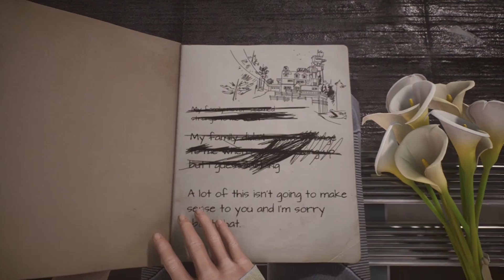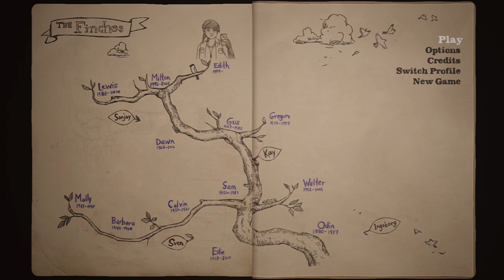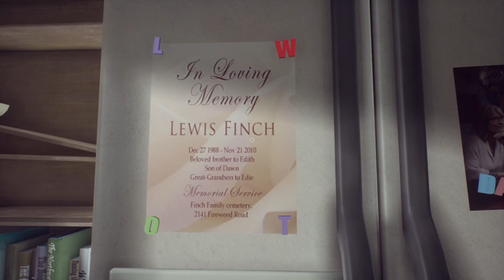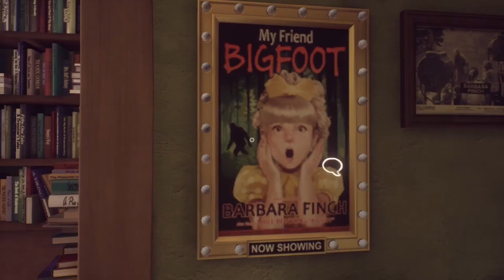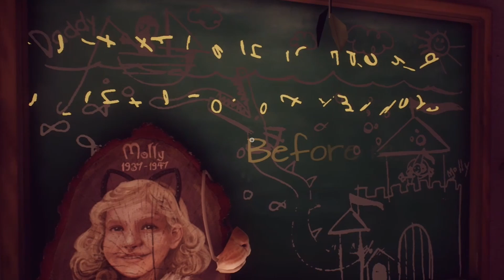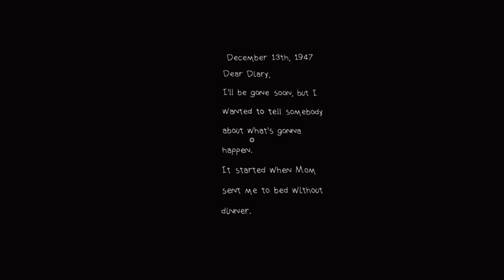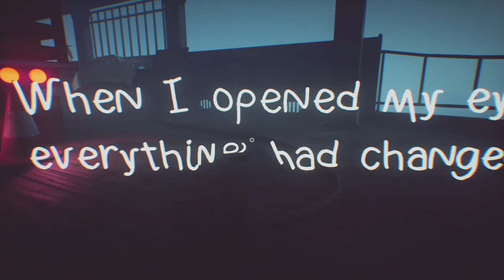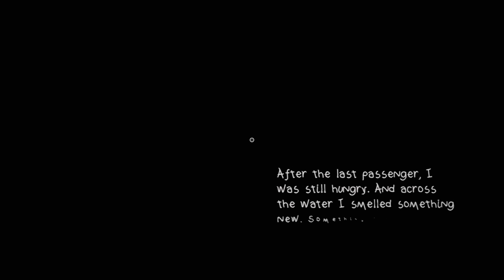this house feels a little too unnatural/what remains of edith finch #1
this is a really really good game